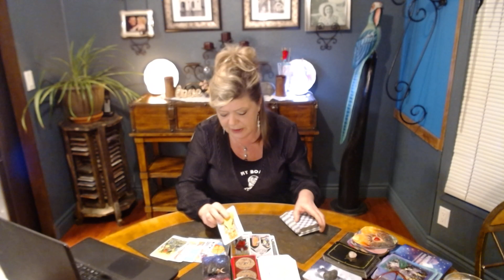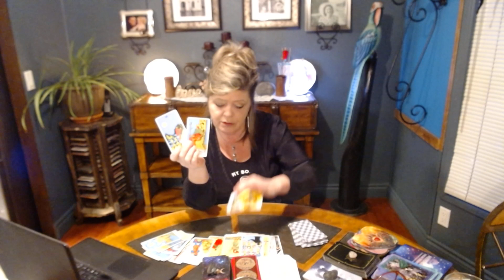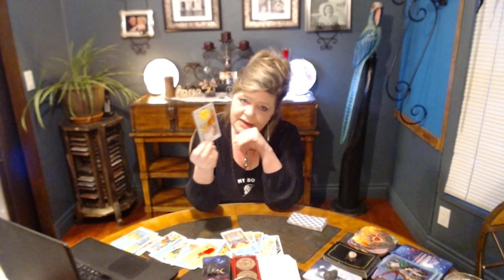GEMINI "JUST DAILY READ MAR 21" WHO'S THE BOSS? EMPORER/EMPRESS?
GEMINI WHO'S THE BOSS?